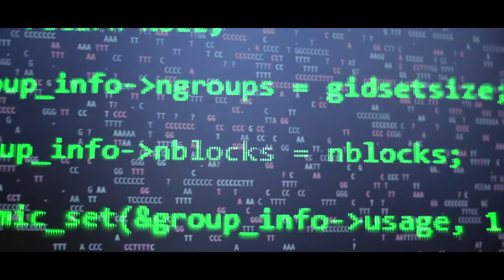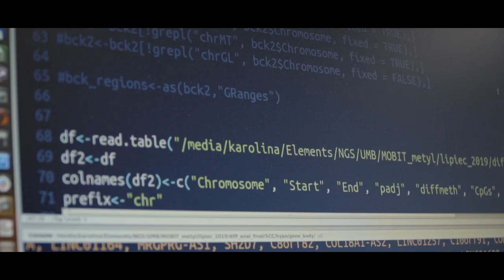MUB Artificial Inteligence in medicine